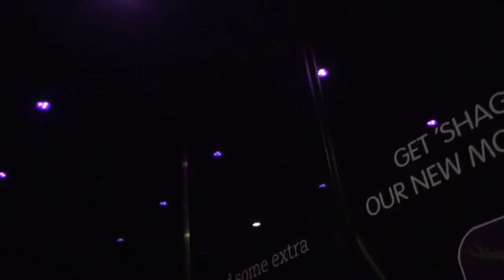Yotel Elevator Music